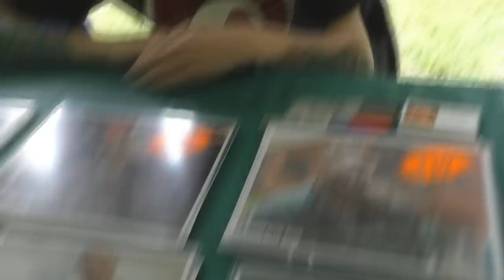Michael Koske at Infect Scranton 2014 (from Vlog 123)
Once again the cameras of Shuta Multimedia braved the yearly invasion of the dead; meeting the infected face to face. That's right we were at Reaper's Revenge in Scott Township, near Montdale, but somehow in Olyphant, for Infect Scranton 2014. Thanks again to Shannon Kieth for putting on the 5K run--during which participants are actually chased by zombies (or are made up as zombies and chase.)

Actors, actresses, and authors involved with the Walking Dead, Night of the Living Dead, and the Texas Chainsaw Massacre were there, offering insight and really great stories.

In this clip, I interviewed  Michael Koske, who is one of the Zombies of "the Walking Dead" series.

Related Links:
ApocalypseNana.com
JacquelineDruga.com
DoctorOfTheDead.com
Facebook.com/g2vpodcast
TsunamiSelfDefense.com